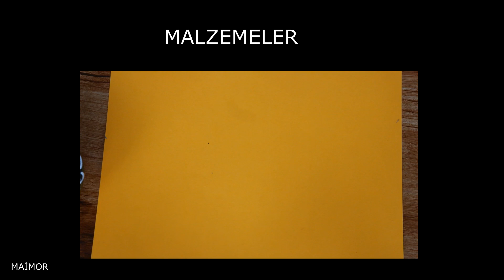Oje çiçekten sallanan küpe tasarımı | Küpe yapımı | maimor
Merhaba , beni tanıyosanız bilirsiniz böyle incik boncukla uğraşmak tam da bana göre :) ama bazen hayallerimle yaptıklarım o kadar ayrı oluyor ki ilk denemede bu durum pes etmem için asla bir etken değil :) yapana kadar uğraşacağım ve sizde eğer buradaysanız buna şahit olacaksınız :)  bazı noktalarda kadrajdan çıkmışım sorularınız olursa lütfen sorun ama dakika belirterek :) , hadi bakalım birazda takı yapalım , kolay gelsin :)

Marka ve iş birlikleri için